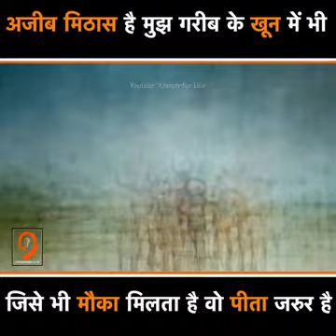Sundar Vachan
Video from Ganga Charan